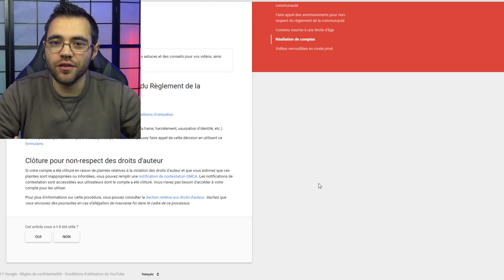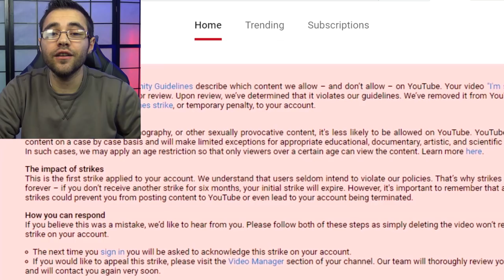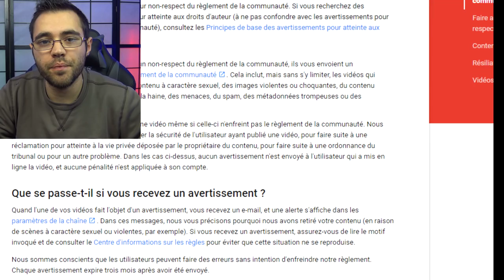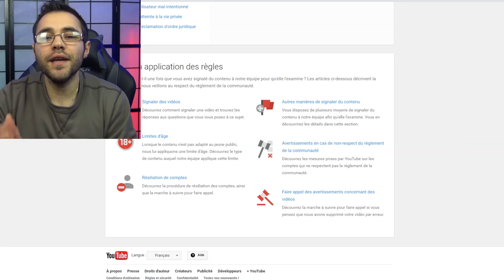DES RAGEUX VEULENT SUPPRIMER MA CHAINE YOUTUBE !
Des rageux veulent supprimer ma chaîne , aujourd'hui je les met en sueur
rageux / youtube